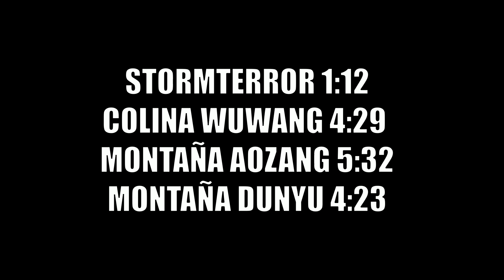Genshin impact - Farmeo de pedazo de cristal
Muy buenas, en esta ocasión tenemos un video de farmeo de pedazo de cristal, uno de los minerales necesarios para forjar armas con el herrero.

Recordad qué tenemos un canal de discord.